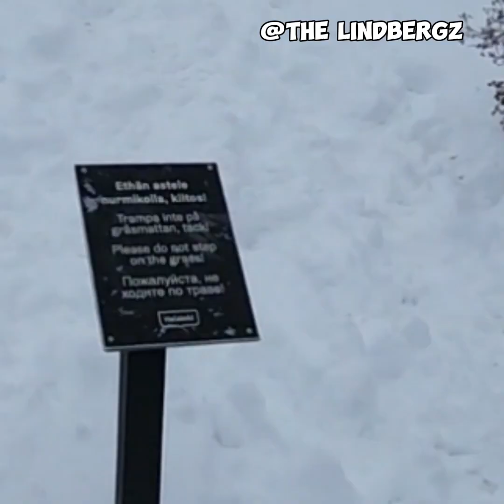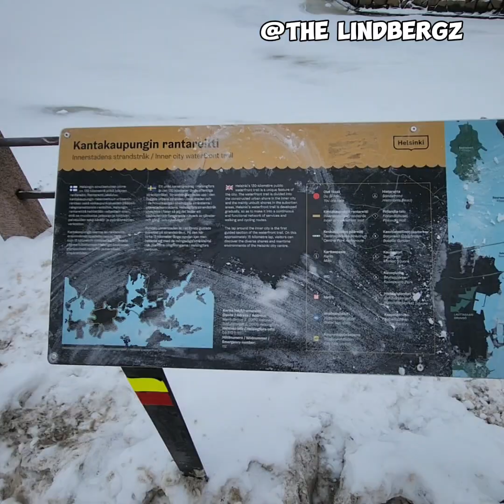Exploring Helsinki | Scandic Grand Marina to Viking Line Voyage | Travel Vlog Diary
Join us as we bid farewell to Helsinki @universityofhelsinki set sail back to Stockholm aboard the @vikinglinesverige Helsinki Viking Line Ferry Terminal 🚢

Watch our latest travel vlog diary to relive the adventure and discover the highlights of our journey.
                   @Fredrik Sasha Lindberg